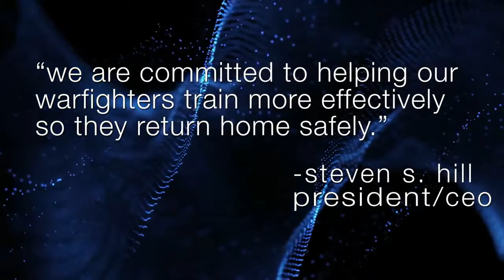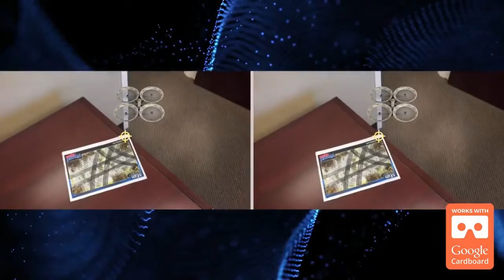3D Content - AEgis Technologies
Featured in this video:
00:16 - 3D Content
00:45 - Real-time 3D Models
02:06 - Virtual Terrain Databases/Virtual Environments
02:29 - Gaming & IMI
02:52 - Virtual & Augmented Reality
03:16 - Interactive Training